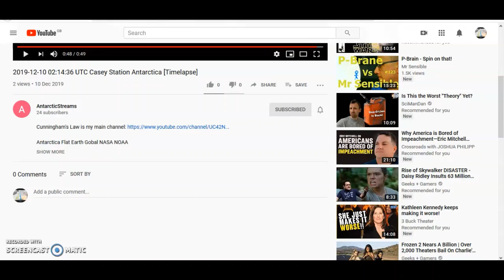Flat Earth - The REAL SUN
Casey Station in Antarctica, care of Her Majesty's Australian Government is capturing video footage of the REAL SUN. It is a black disc, the same size as the Moon. It is close and this fact alone debunks the Heliocentric model.